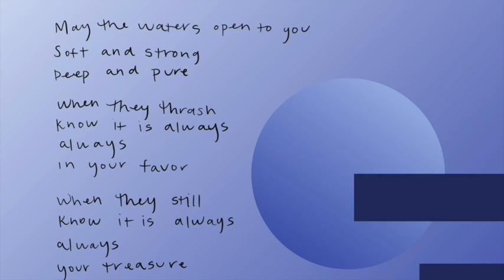Wendy & Kurt Wedding Wishes Large 540p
A short 7 minute video made on the occasion of Wendy and Kurt's Wedding with special messages from Wendy's Mother Candy O'Key, Wendy's Father Steve Riggs, and Kurt's former wife, Shawna Ecclefield and Wendy's former husband, Paul Whitelaw.

Background music is the shortened (for Piano Only) version of Rhapsody in Blue, by George Gershwin. This recording was made on 2/27/2021 by Paul Whitelaw for Wendy and Kurt.  Rhapsody in Blue has been a life long favorite of Wendy's, and now Paul's.  It help[s demonstrate the lifetime bond and friendship that Wendy and Paul have worked to create despite significant heartbreak and differences of opinion between them.

This video wishes Kurt and Wendy and "Lifetime of Happiness".  More happiness than they can even bear.  With all of our love and support for you both today, and in the future.